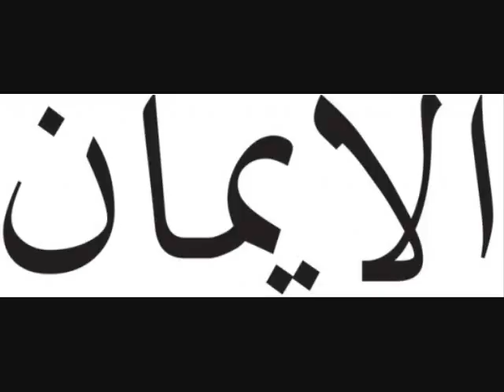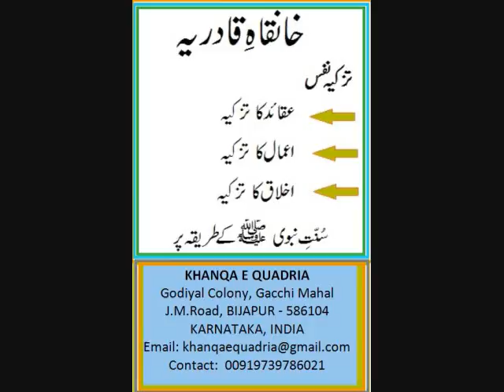HADEES JIBRAEL (Complete Bayan)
It was narrated on the authority of Umar (may Allah be pleased with him), who said: While we were one day sitting with the Messenger of Allah (peace be upon him), there appeared before us a man dressed in extremely white clothes and with very black hair. No traces of journeying were visible on him, and none of us knew him. He sat down close by the Prophet (peace be upon him), rested his knee against his thighs, and said, "O Muhammad! Inform me about Islam."

The Messenger of Allah (peace be upon him) said, "Islam is that you should testify that there is no deity except Allah and that Muhammad is His Messenger, that you should perform salah, pay the Zakah, fast during Ramadan, and perform Hajj to the House, if you are able to do so."

The man said, "You have spoken truly." We were astonished at his questioning him (the Messenger) and telling him that he was right, but he went on to say, "Inform me about iman."

He (the Messenger of Allah) answered, "It is that you believe in Allah and His angels and His Books and His Messengers and in the Last Day, and in qadar (fate), both in its good and in its evil aspects." He said, "You have spoken truly."

Then he (the man) said, "Inform me about Ihsan." He (the Messenger of Allah) answered, "It is that you should serve Allah as though you could see Him, for though you cannot see Him yet (know that) He sees you."

He said, "Inform me about the Hour." He (the Messenger of Allah) said, "About that, the one questioned knows no more than the questioner." So he said, "Well, inform me about the signs thereof." He said, "They are that the slave-girl will give birth to her mistress, that you will see the barefooted, naked, destitute, the herdsmen of the sheep (competing with each other) in raising lofty buildings." Thereupon the man went of. I waited a while, and then he (the Messenger of Allah) said, "O Umar, do you know who that questioner was?" I replied, "Allah and His Messenger know better." He said, "That was Jibril (the Angel Jabriel). He came to teach you your religion."